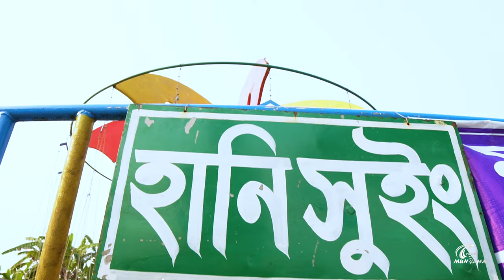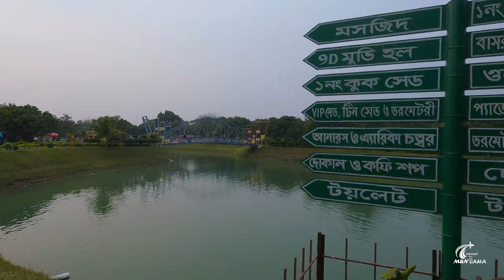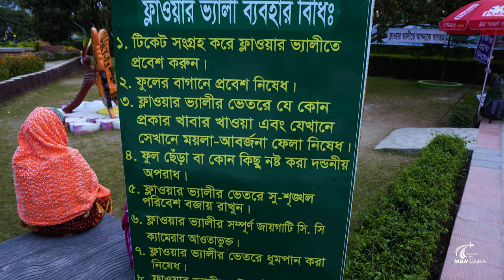গ্রীন ভ্যালী পার্ক নাটোর (আপডেট ২০২২) | Green valley park Lalpur Natore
গ্রীন ভ্যালী পার্ক নাটোর (Green valley park Lalpur Natore) । নাটোর জেলার লালপুর উপজেলায় অবস্থিত দেশের উত্তরাঞ্চলের অন্যতম দর্শনীয় পর্যটন কেন্দ্র। কি নেই এখানে? আপনাদের চিত্ত বিনোদনের জন্য এখানে রাখা হয়েছে অসংখ্য রাইড ও  সেই সাথে এই পার্কটি সবুজের চাদরে  ও নানা ফুলের সাজে অপরুপভাবে সাজিয়ে তোলা হয়েছে। দিনাজপুরের স্বপ্নপুরী ও নাটোরের গ্রীন ভ্যালি পার্ক - এই দুই জনপ্রিয় পর্যটন স্পটের মধ্যে পার্থক্য কোথায় সেটাও দেখার চেষ্টা করেছি আমরা। দর্শক এই ভিডিওটির মাধ্যমে আপনারা নাটোরের দর্শনীয় স্থান এই গ্রীন ভ্যালী পার্কের আপডেট অবস্থা জানতে পারবেন।

⏲ Chapters:
00:00 - Introduction
00:55 - Entering into Green valley park
02:05 - Merry go round,  Honey Swing
04:27 - 9D Movie Hall
06:00 - How to go Green valley park?
07:23 - Swimming Pool,  Speed Boat, Paddle Boat
10:27 - Flower Valley
13:20 - Conclusion